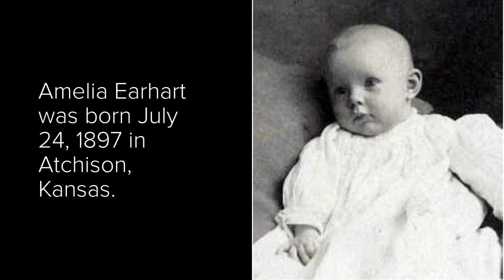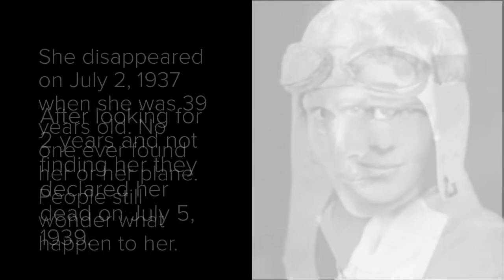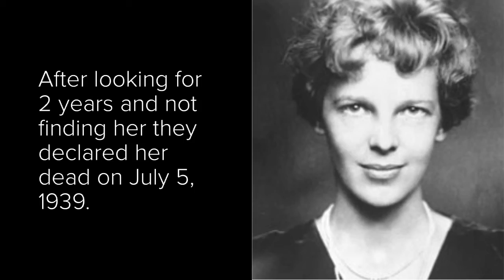Amelia Earhart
Karley school project